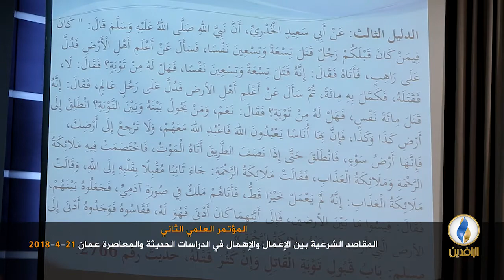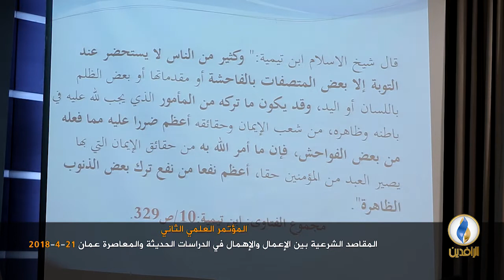الجلسة الثانية للمؤتمر العلمي الثاني لهيئة علماء المسلمين.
المقاصد الشرعية بين الإعمال والإهمال في الدراسات الحديثة والمعاصرة

الجلسة الثانية - عمان  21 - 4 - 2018